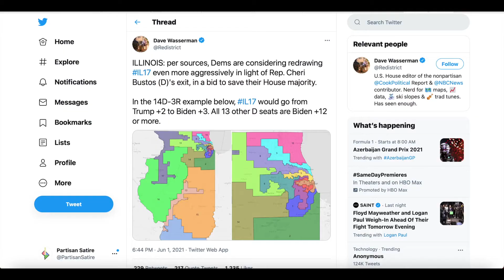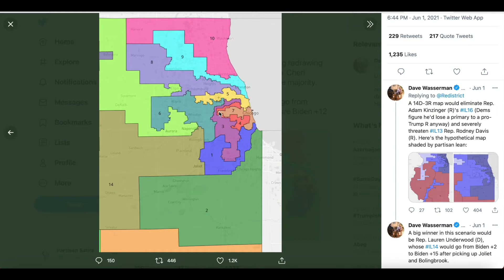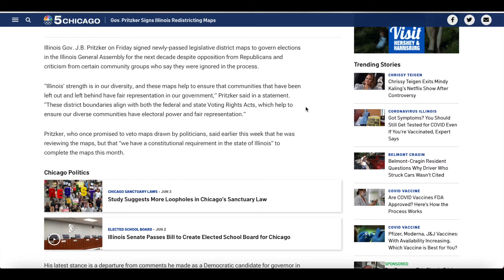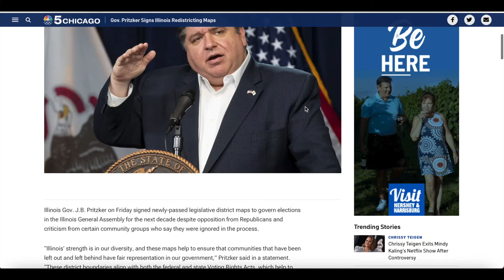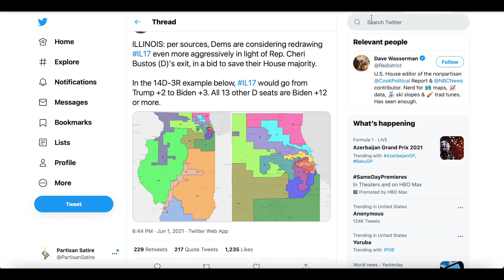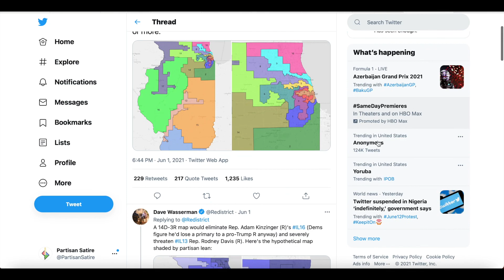Why Democrats Want to Gerrymander in Illinois | Redistricting Policies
Democrats nationwide have decided that gerrymandering is bad and that independent commissions that take redistricting responsibilities away from state legislatures is good. Illinois is an exception to that. In this video, we explain why Democrats are eager to redistrict Illinois.